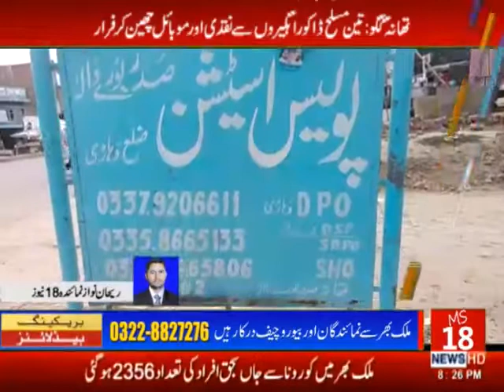Exclusive News |MS 18 NEWS | News Bulliten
MS18News update

Exclusive News |MS 18 NEWS

| News Bulliten